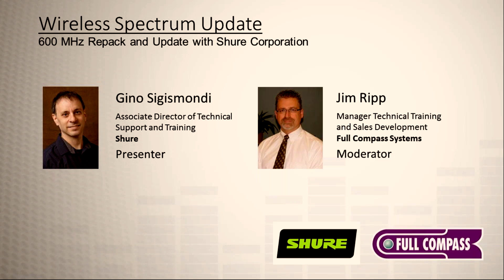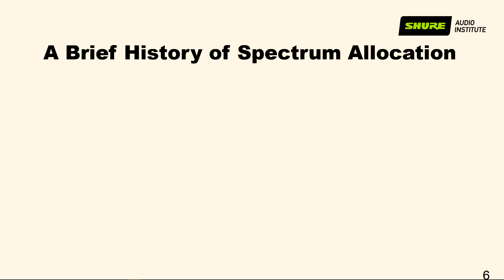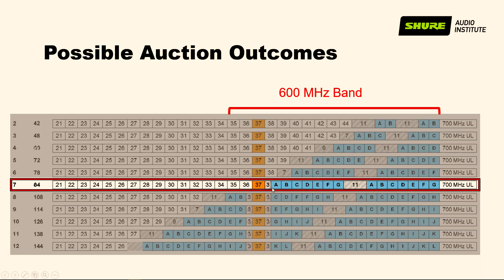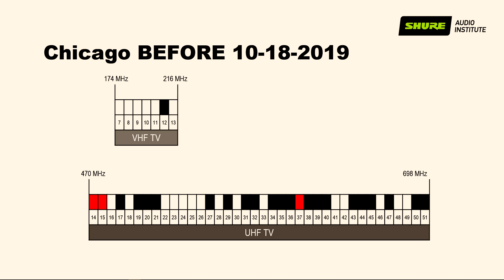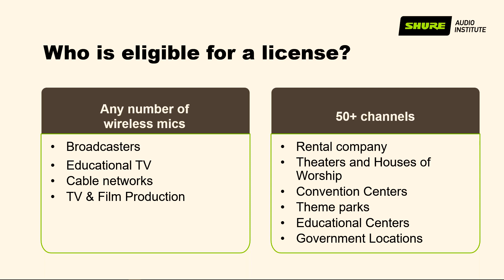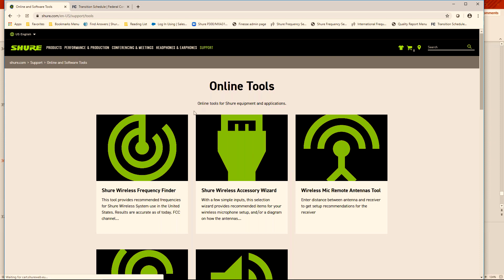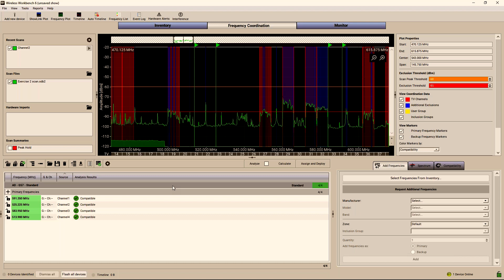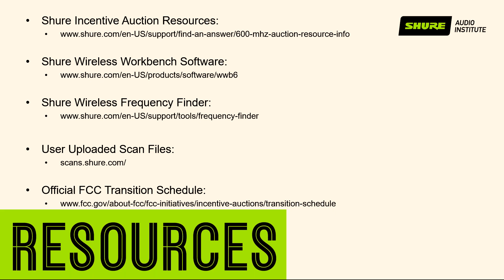Shure: Wireless Spectrum Update Webinar - 600 MHz Repack - Oct 3, 2019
Now that the 600 MHz auction is complete and television stations are being repacked in the smaller usable UHF space, we’ll take a look at where we are at in the process, how it is impacting wireless microphone users, and what you need to do to prepare for the post-repack landscape. Recorded October 3, 2019.